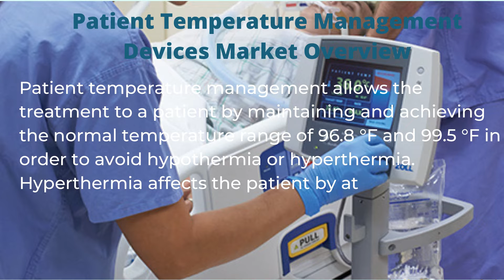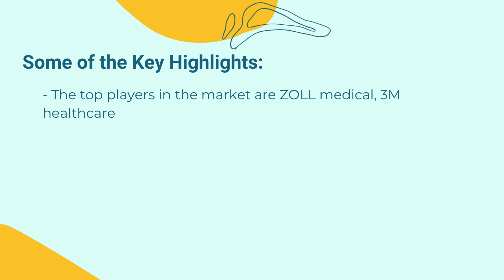Patient Temperature Management Devices Market 2021 | Industry Data Analytics | IDA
Industry Data Analytics Latest Published Patient Temperature Management Devices Market Research Report 2021 - Growth, Trends And Forecast to 2026 By Types, By Application, By Regions and By Key Players.

Global Patient Temperature Management Devices Market size was US$ 1484.3 million In 2021 and it is expected to reach US$ 2003.8 million by the end of 2026, with a CAGR of 4.3% during 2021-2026.